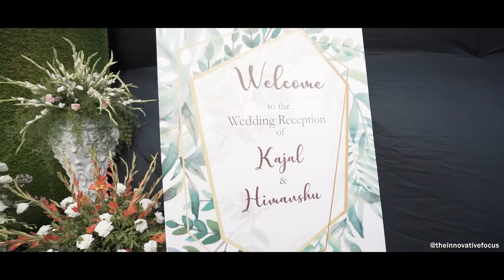Himanshu Solanki & Kajal Jain Cinematic wedding Teaser I Oxford Golf Resort Pune 2022